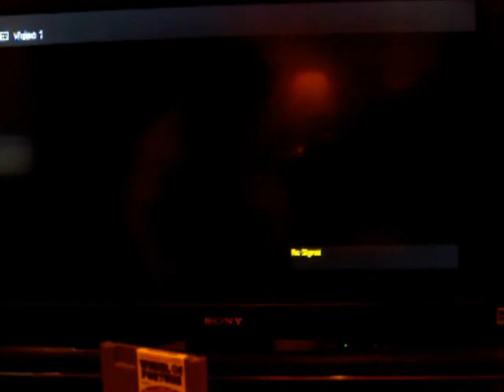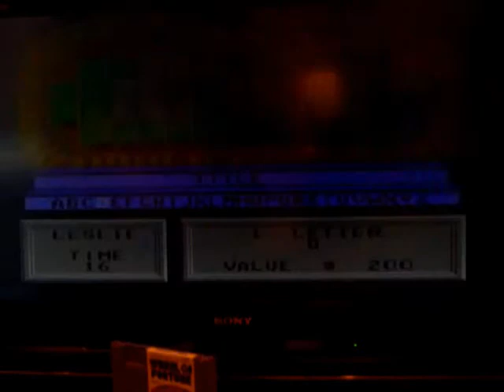NES Wheel of Fortune Featuring Vanna White 2nd Run Game #7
Here is my 7th game of Wheel of Fortune Featuring Vanna White for the NES, in which so far, I have won $236,544 in cash and prizes. Will I be able to win even more? Watch to find out, and enjoy!